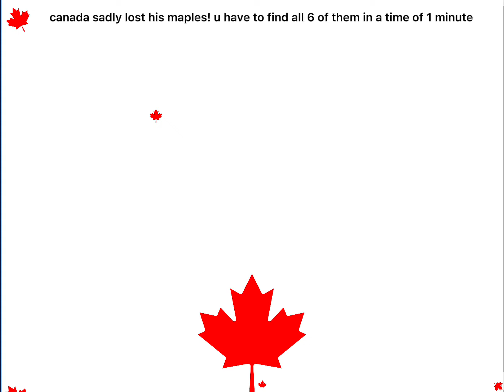🇨🇦canada needs help!🇨🇦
help canada get his maples back!